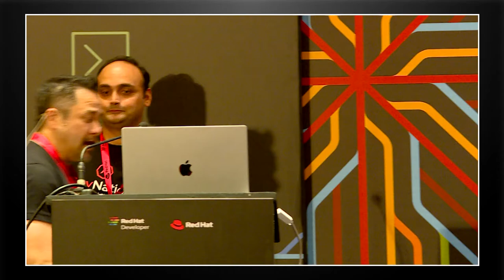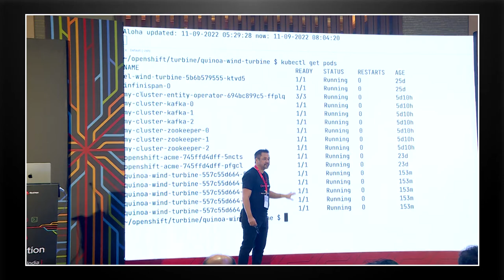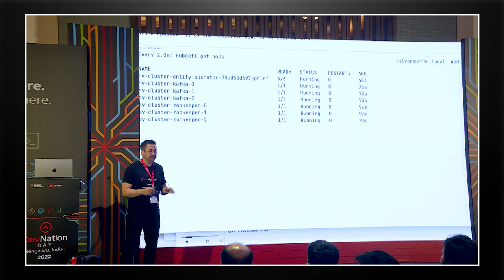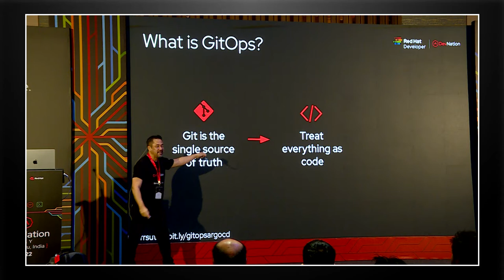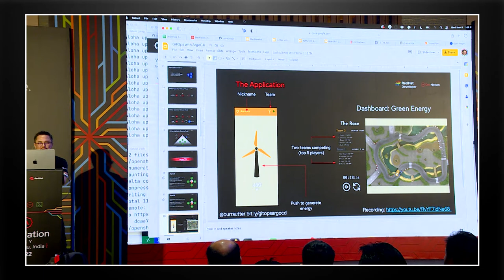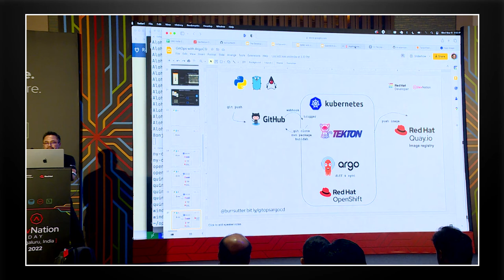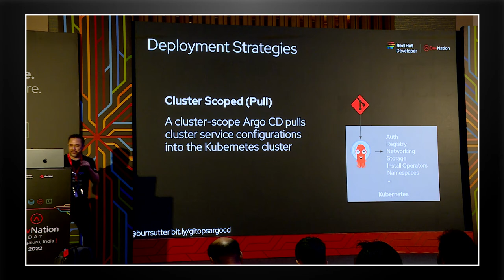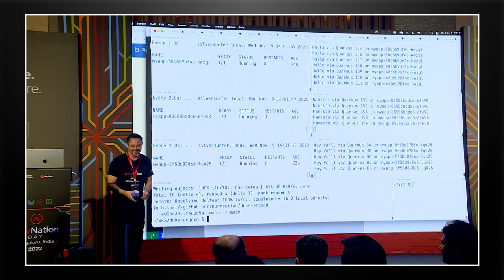GitOps with ArgoCD | DevNation Day India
Speaker: Burr Sutter